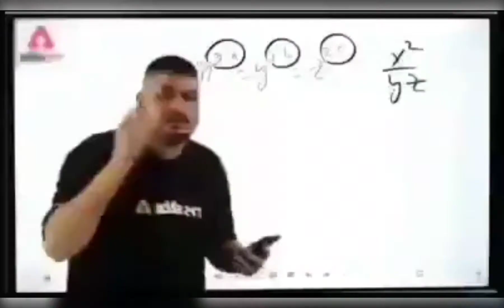1v3 in apartments pubg mobile